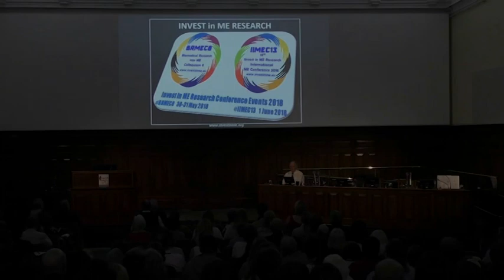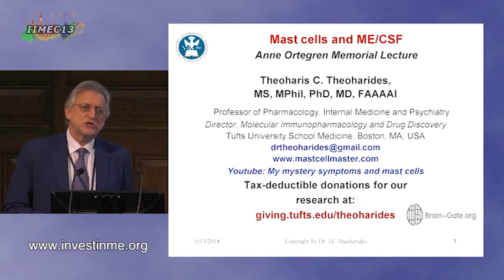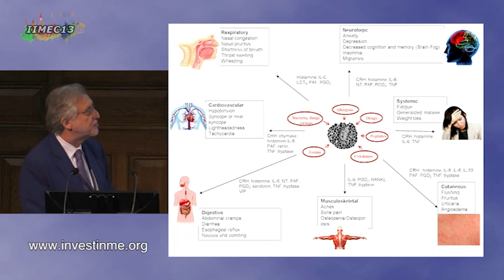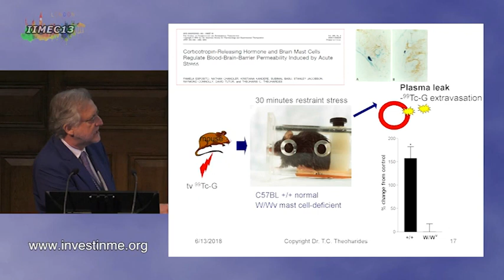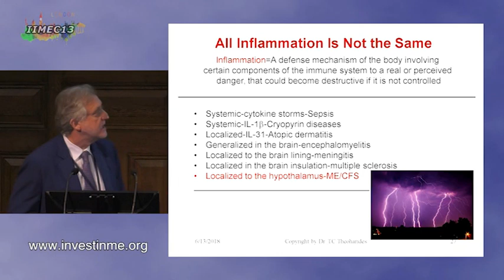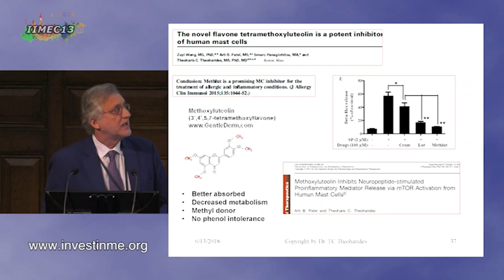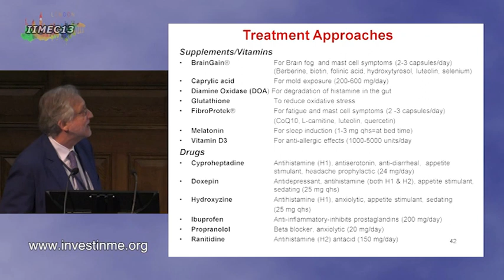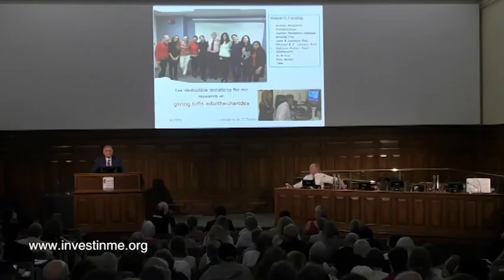IIMEC13 Anne Örtegren Memorial Lecture Professor Theoharis C Theoharides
The IIMEC13 Anne Örtegren Memorial Lecture by  Professor Theoharis C  Theoharides of Tufts University, Boston, USA.

This video also contains a tribute to Anne Örtegren from Invest in ME Research and Professor Jonas Blomberg of Uppsala University in Sweden.

This video is copyrighted to Invest in ME Research.